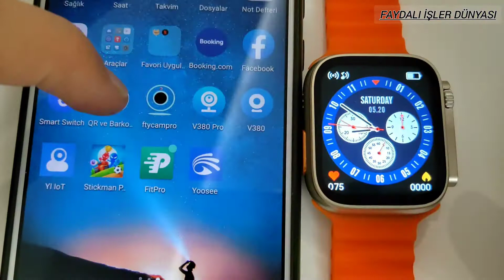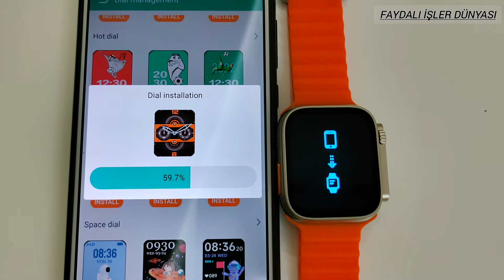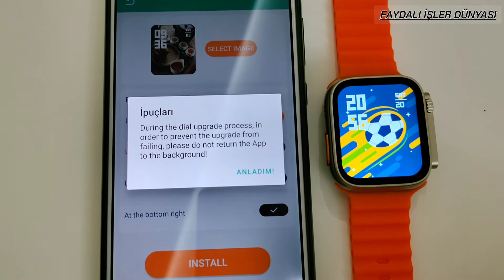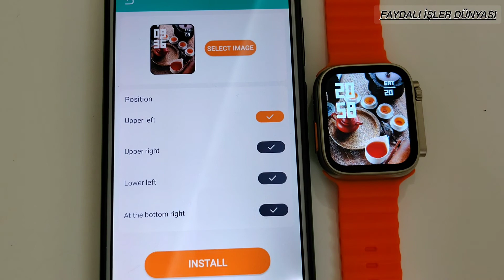Watch 8 Galeriden Fotoğraf Koyma Watch8 galeriden resim yükleme watch 8 Kadran yükleme